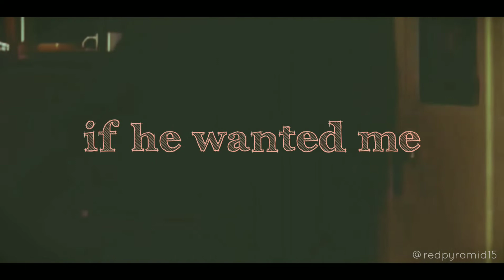Spideypool - Pacify Him (MV)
Peter x Wade x Peter